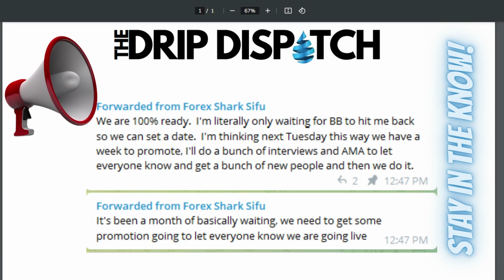DD13 Could it be next week...The Animal Farm.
Forex Shark has spoken. let it be written! Let's go. there's so much to come.